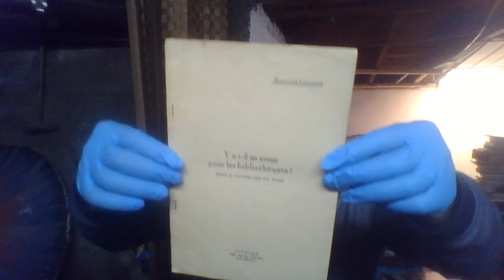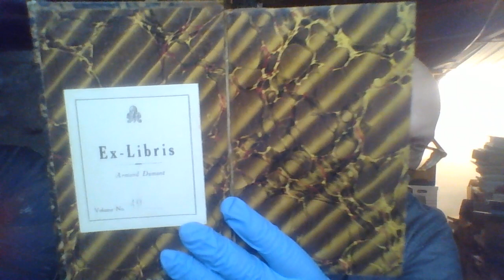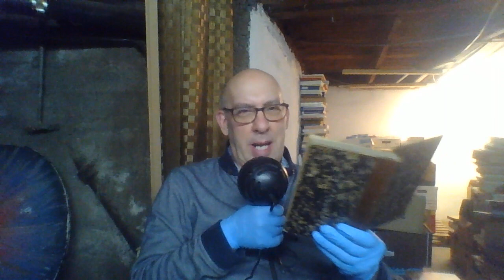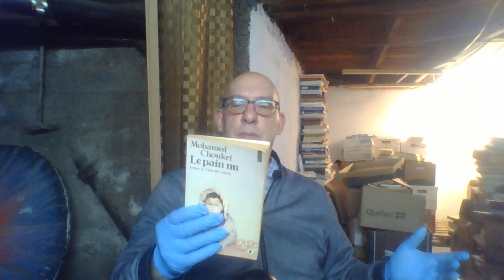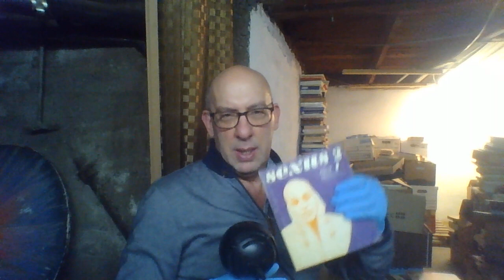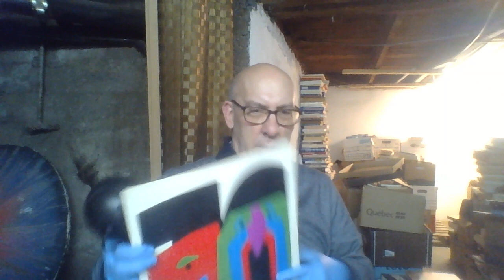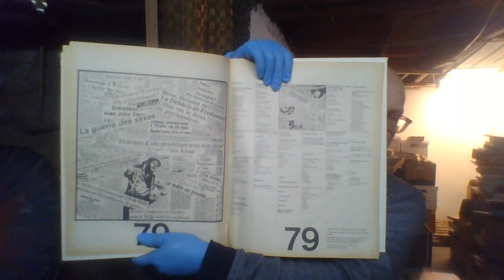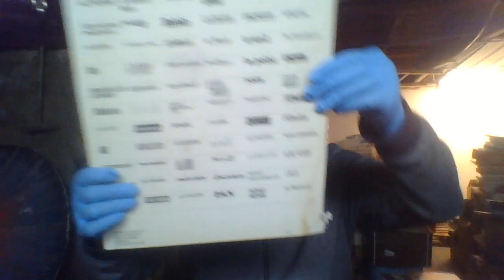Le Libraire du souterrain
Inventaire n.1 : Ce n'est pas l'assommoir, mais c'est assommant !